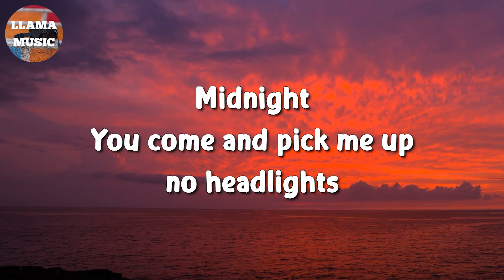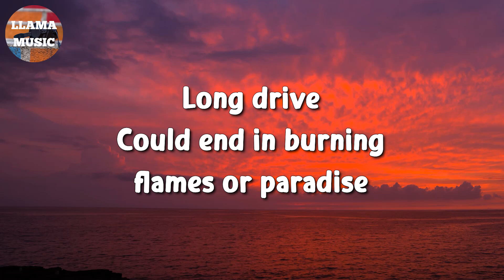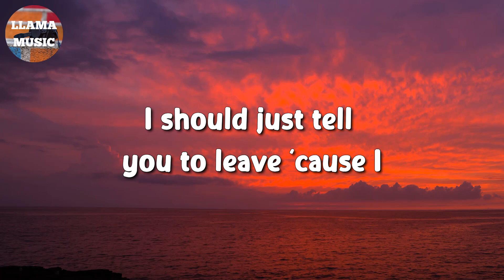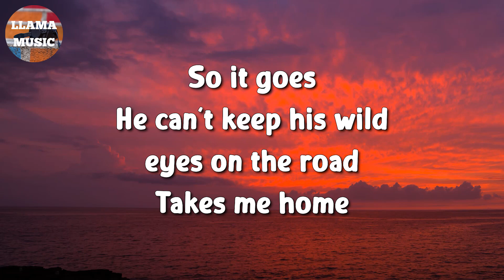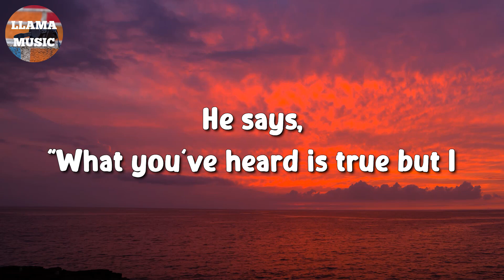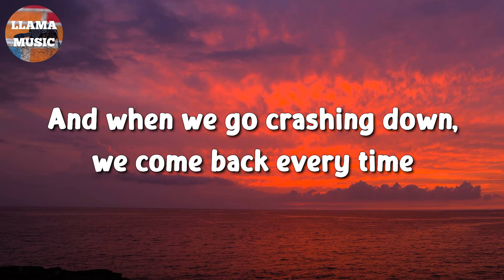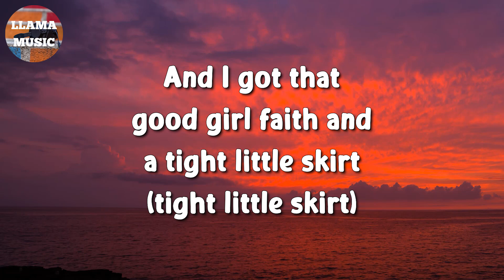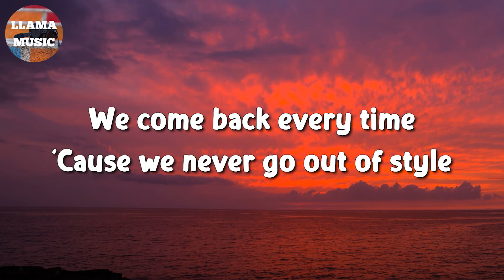🎵 Taylor Swift - Style (Lyrics)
Midnight
You come and pick me up, no headlights
Long drive

And when we go crashing down (when we go)